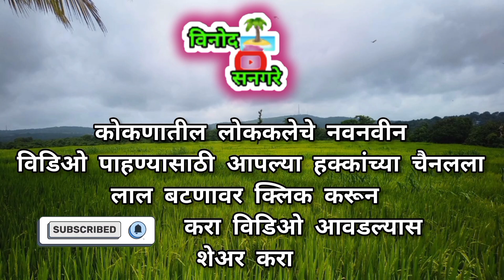संपूर्ण गौळण 👌😍झोलाई नृत्य नमन मंडळ निवळी शेल्टीवाडी